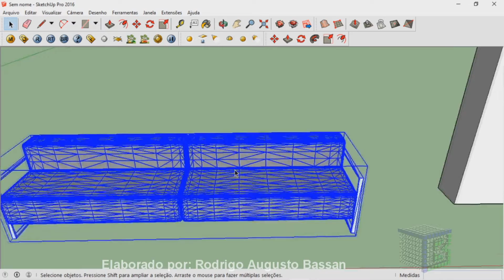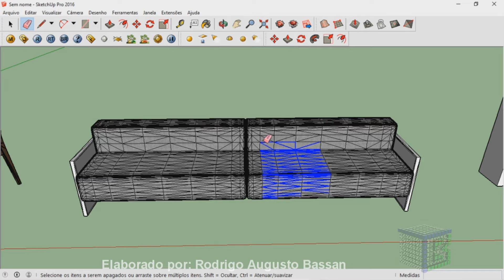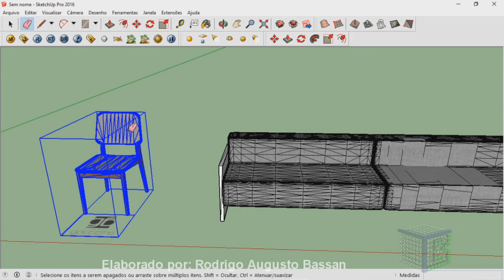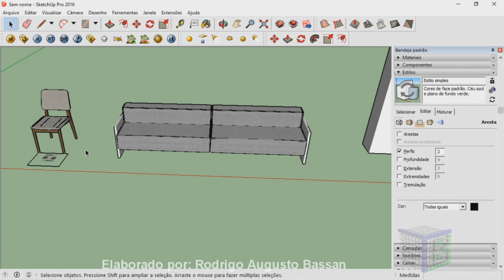Como apagar linhas do sketchup de forma rápida. Três maneiras para excluir as linhas no sketchup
Aprenda  apagar linhas do sketchup de forma rápida  Três maneiras para excluir as linhas no sketchup.

Quer remover as linhas geradas nos desenhos ou blocos baixados no sketchup?
Ao baixar um objeto e dependendo do formato de como foi feito o download, o projeto apresenta linhas em todas a estrutura, as vezes isso acontece mesmo quando esta sendo desenhado um elemento e é preciso inserir outras faces e volumes.
Neste vídeo será mostrado como eliminar as linhas geradas em arquivos do  Sketchup.
Então a resposta de como apagar linhas do sketchup de forma rápida é seguir estes passos.
Esse vídeo: Como apagar linhas do sketchup de forma rápida. Três maneiras para excluir as linhas no sketchup, vai te ensinar:

• como apagar linhas no sketchup;
• como esconder linhas nos blocos do sketchup;
• como ocultar linhas no sketchup em desenhos e projetos;
• como fazer a remoção de linhas no sketchup;
• como excluir linhas no sketchup;
• como ocultar arestas no sketchup;
• como ocultar linhas no sketchup com a borracha;
• como ocultar linhas no sketchup mudando o estilo de visualização;
• como fazer a remoção de linhas no sketchup utilizando a seleção múltipla;
• como remover linha por linha no sketchup de forma manual;
• como ocultar linhas de forma automática no sketchup;
• como desaparecer linhas no sktechup.

Veja estes vídeos relacionados de como abrir arquivos de versões mais novas em versões mais antigas:

Veja também:

Como abrir arquivos da versão 2021 para as versões 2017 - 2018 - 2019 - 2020 no SketchUp sem Plugin, utilizando apenas o Sketchup on-line.

Forte abraço!